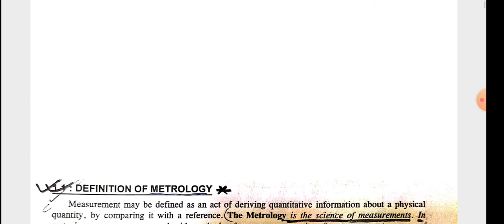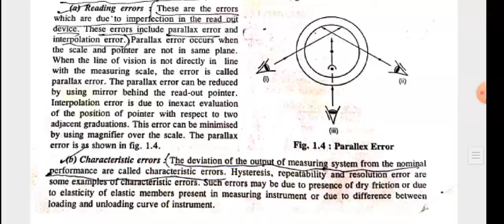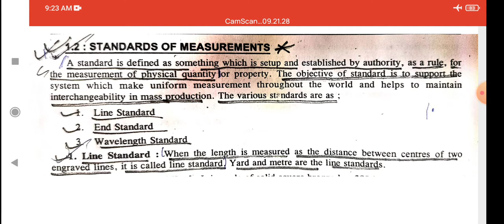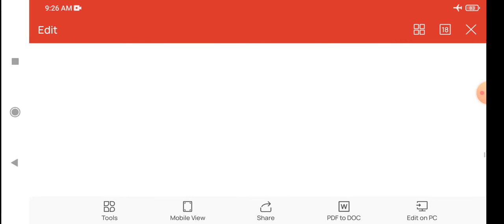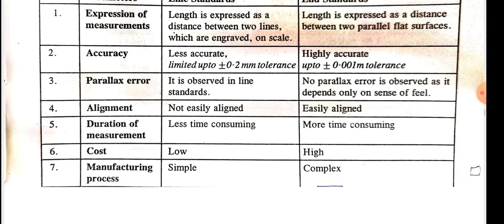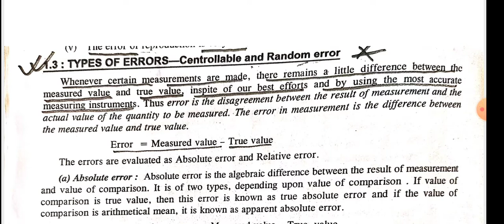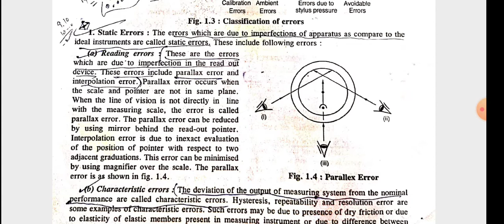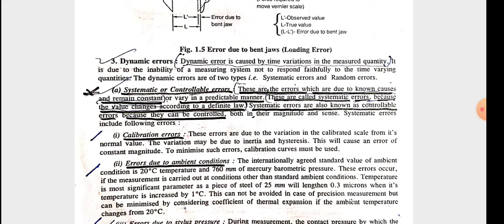Metrology ( Types of error)